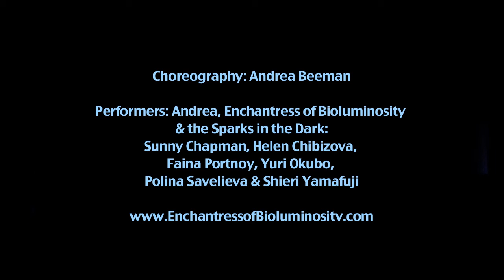The Sacred Geometry of Luminous Forces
Andrea, the Enchantress of Bioluminosity with the Sparks in the Dark: Sunny Chapman, Helen Chibizova, Faina Portnoy, Yuri Okubo, Polina Savelieva & Shieri Yamafuji

Choreography & Costumes: Enchantress of Bioluminosity

Luminous forces of change make new & ancient filaments visible.